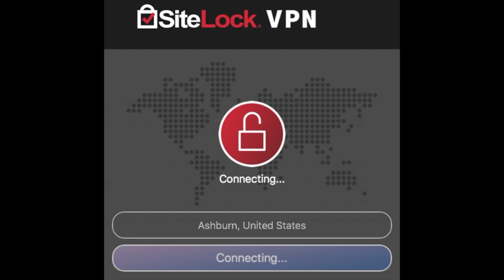KEY & PEELE - Mattress Shopping | REACTION!!!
Hope you guys liked the video & are staying safe!  We love how SiteLock protects all our personal data.

With all the craziness going on in the world, we thought it'd be fun to do a REACTION to KEY & PEELE'S MATTRESS SHOPPING!!!